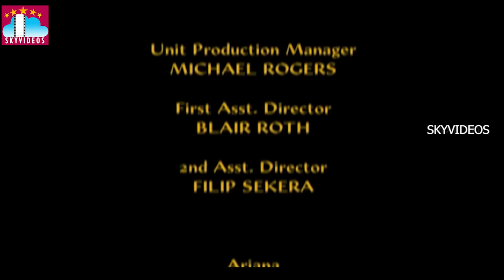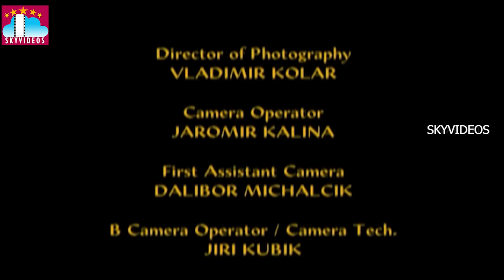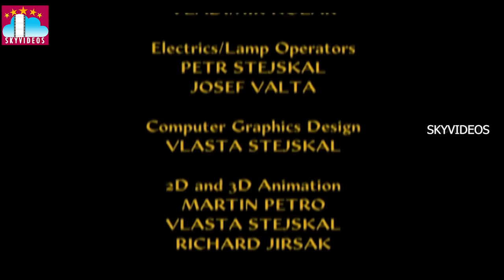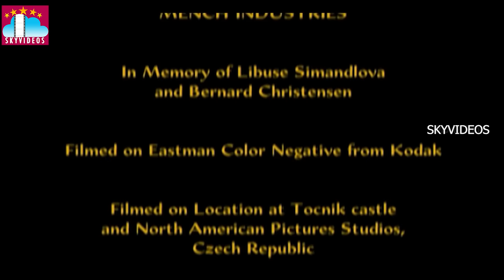Pagathirchukunna Rani ll Hollywood Movie Dubbed in Telugu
BattleofWarsaw1920 Hollywood Action Movie in Telugu